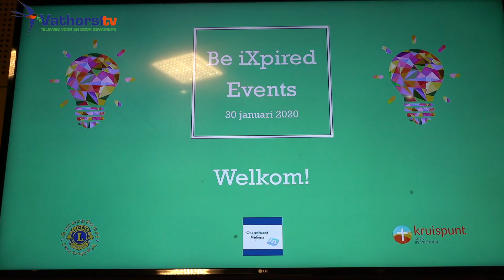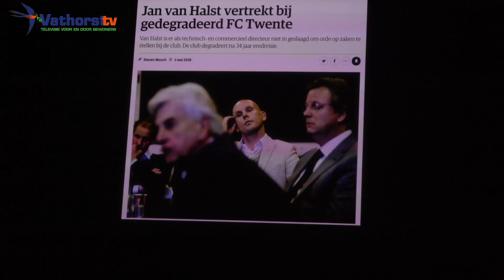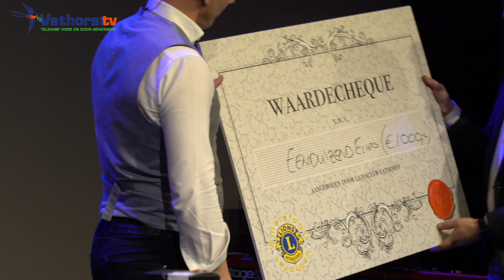Jan van Halst “Altijd maar blijven knokken?” in Vathorst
Jan van Halst (ex Ajax, ex FC Twente, voetbal-analyticus)

Op 30 januari was Jan van Halst bij het Kruispunt in Vathorst en heeft hij tijdens iXpire gesproken over zijn sportloopbaan, hoe om te gaan met pieken en dalen, welk proces veroorzaakt stress, wat is persoonlijk leiderschap, hoe onderschatten wij communicatie en hoe herken je nou talent?